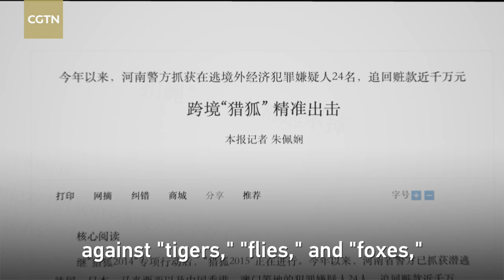Xi Jinping strengthens CPC leadership, Party building